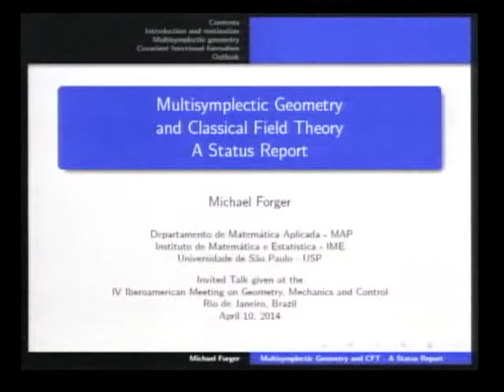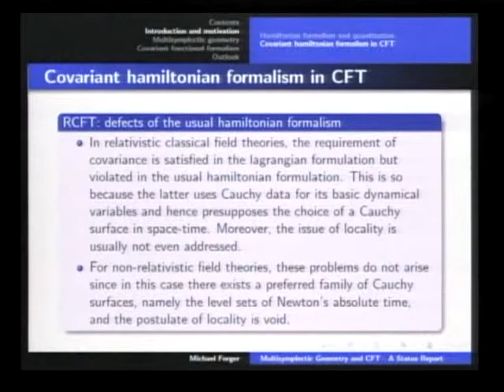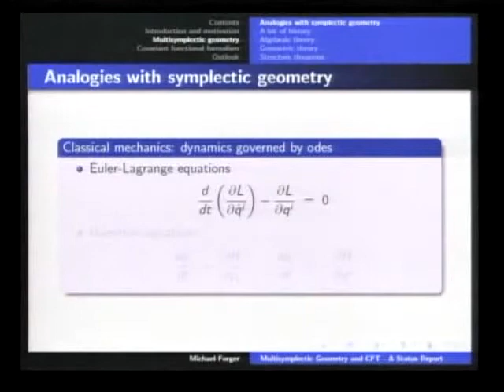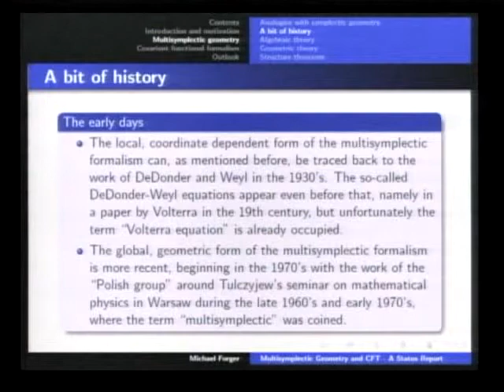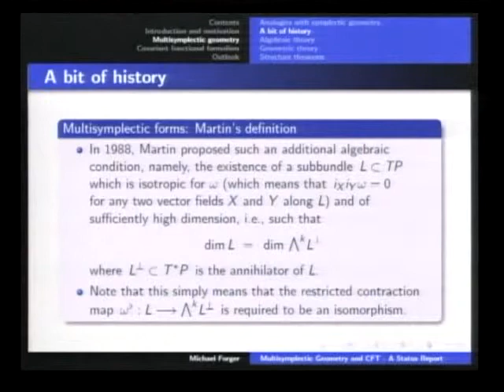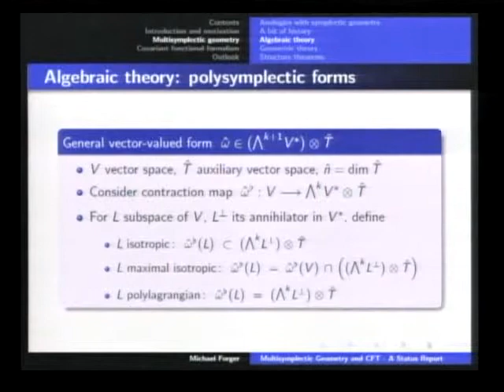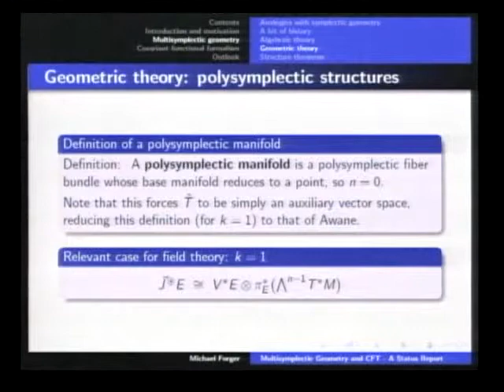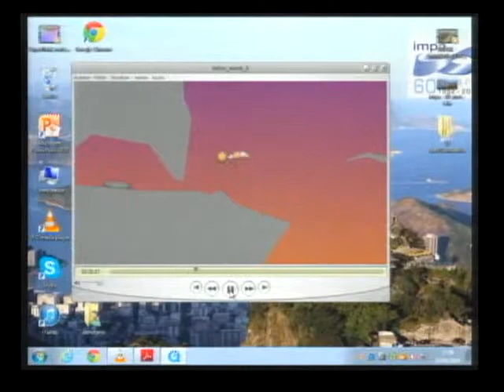IV Iberoamerican Meeting on Geometry, Mechanics and Control - M. Forger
The “Iberoamerican Meeting on Geometry, Mechanics and Control” aims to gather not only experts on Geometric Mechanics, but also students and researchers on applied and related topics in pure mathematics. This meeting is the 4th event of a series of biennial meetings (previously held in Santiago de Compostela in 2008, Bariloche in 2011 and Salamanca in 2012).
This edition of the Iberoamerican Meeting will celebrate the 65th birthday of Prof. Jair Koiller.
Geometric Mechanics uses techniques and methods of differential geometry to study Hamiltonian (or Lagrangian) classical systems, field theory, quantum mechanics, control theory, differential equations and integrable systems, etc. The methods involve primarily symplectic geometry and Lie theory. Applications include imaging science, control problems in physics and other areas of engineering, and cell biology. Ideas from geometric mechanics also lead to efficient numerical methods for variational problems arising from engineering and biomathematics.
The conference will also host the "PIMS Marsden Memorial Lecture" by Prof. Mathieu Desbrun[Announcement].